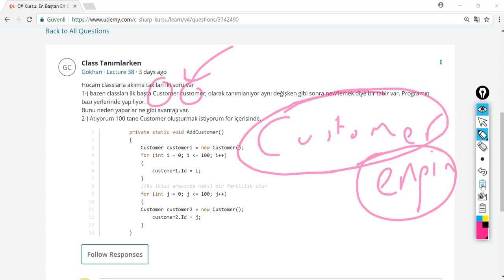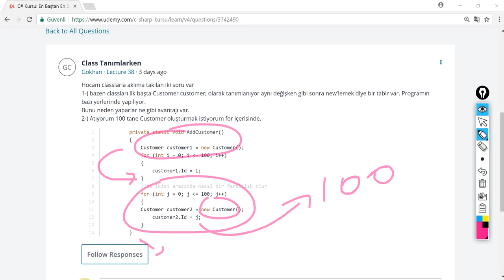Neden Class Instance'ı oluşturulur? Referans Nedir?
Hocam classlarla aklıma takılan iki soru var
1-) bazen classları ilk başta Customer customer; olarak tanımlanıyor aynı değişken gibi sonra new'lemek diye bir tabir var. Programın bazı yerlerinde yapılıyor.
Bunu neden yaparlar ne gibi avantajı var.
2-) Atıyorum 100 tane Customer oluşturmak istiyorum for içerisinde.